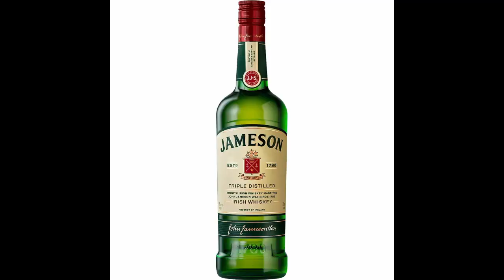Top 11 Whiskies for Newcomer's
In our first episode of our new Channel. We discuss our Top 11 Whiskies we wish we would of started off with

Prices that are discussed in this video may very from place to place.

We hope you like the video and that you will join us on our whiskey journey and discover new and interesting flavors